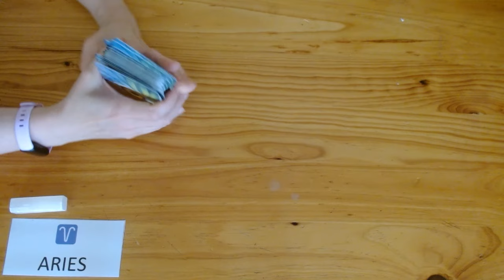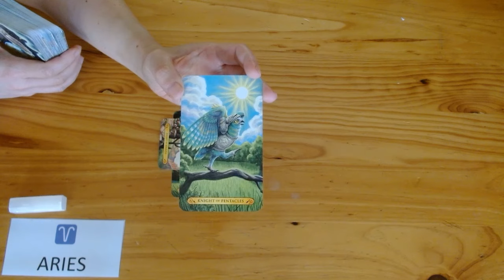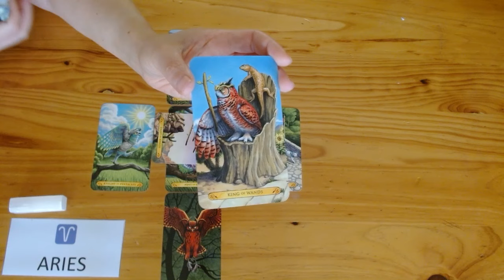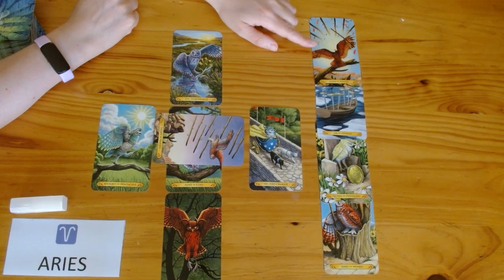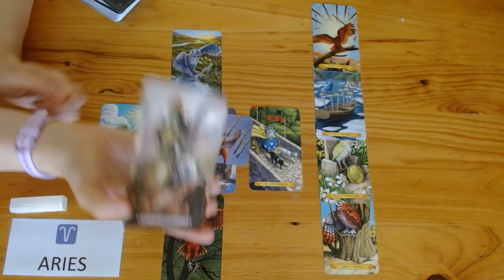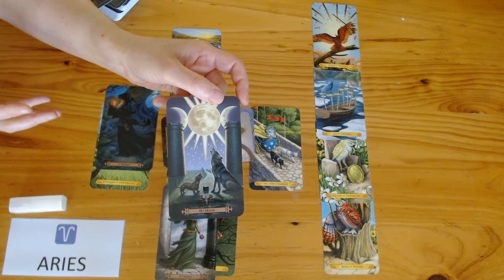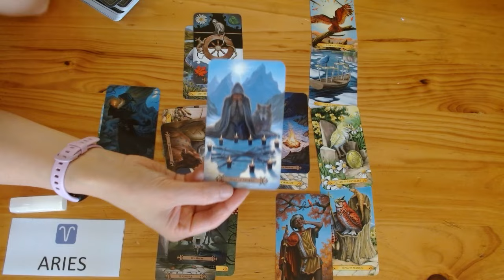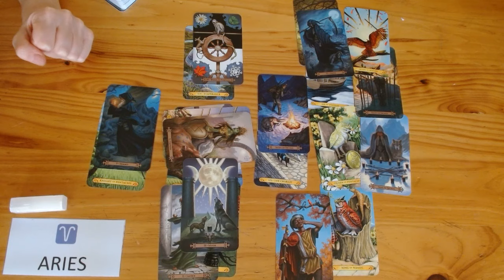ARIES TAROT ♈️ DON'T SIGN THIS CONTRACT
💘 HELLO ARIES AND WELCOME TO YOUR WEEKLY TAROT READING 💘

*Lifetime access!
*100% online!
*No deadlines - completely self-paced!
*Downloadable workbooks!
*Separating face from fiction!

❤️❤️❤️COMING SOON! ❤️❤️❤️

♥️ TAROT DECKS ♦️
Tarot of the Owls
Modern Sellcaster's Tarot
Fortune Telling Deck
The Light Seer's Tarot

🔮 ABOUT US 🔮
Welcome to Fifi's and Gigi's Tarot Readings. After 26+ years of experience each doing face-to-face tarot readings, we've decided to go digital so that we may help and guide a wider audience. As tarot readers, we're quick to tap into energies and channel messages for your highest good so that you can live your best life because you deserve it! Cross watchers are always welcome.

🚨 A NOTE ABOUT SCAMMERS 🚨 Please note that we will NEVER ask for donations, and we will NEVER reach out to you to sell personal readings. We do these readings because we have a passion for tarot. Keep your hard-earned money safe. If anyone approaches you posing as us, they are scammers — please report them! If you see this video, either in its entirety or portions of it, and has been altered or posted on another channel other than Fifi’s and Gigi's Tarot Readings, please report them. Thank you for your support!